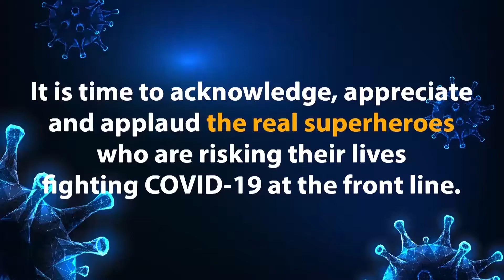Mata_Lal_Devi_Mandir Amritsar_Punjab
विश्व प्रसिद्ध माता लाल देवी मंदिर से लाइव भारत की खास रिपोर्ट